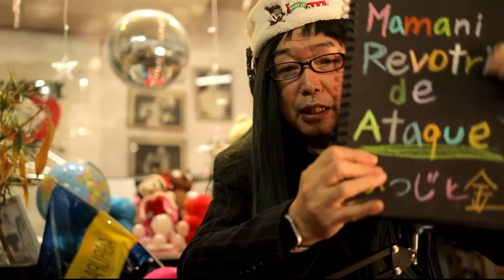【ASMR】How many more sleeps will Christmas【音フェチ】もういくつ寝るとクリスマス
もういくつ寝るとクリスマス
クリスマスには凧上げて
あげないね

Become a channel member for exclusive features! Check it out here:
Join member (special videos, 특별영상, 特別映像):
メンバー限定動画はこちら

ID検索
ラインアカウント
 http:// nav.cx/6N2LrQT